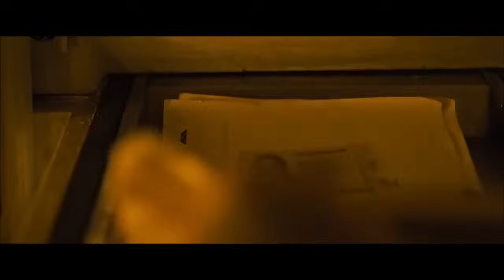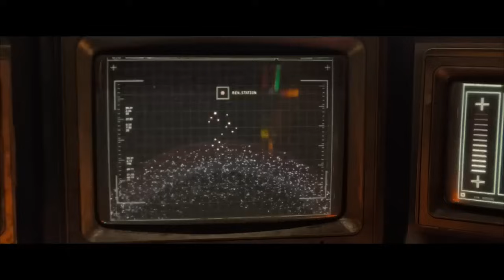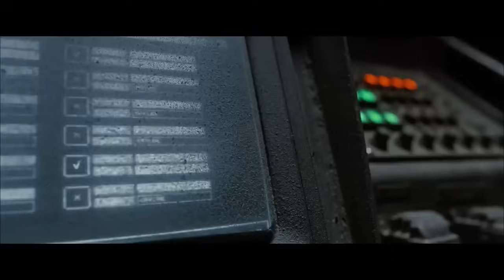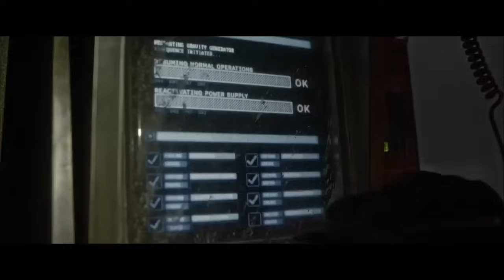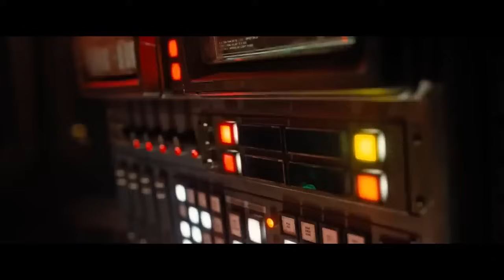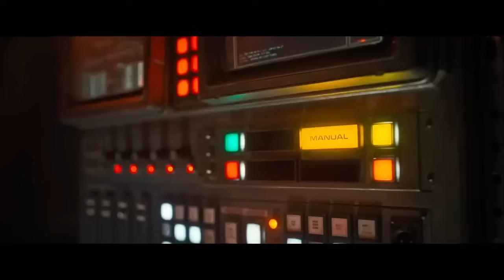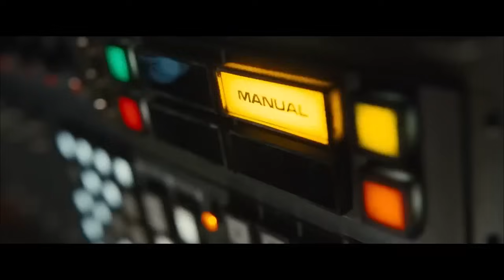Comment Battre Les XÉNOMORPHES dans ALIEN: ROMULUS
Imaginez que vous soyez piégé dans une prison flottant à plus de 450 km au-dessus de la planète avec le prédateur le plus dangereux de toute la galaxie. Ce sont des machines à tuer parfaitement entraînées pour la chasse, qui n'ont d'autre but que de détruire tous les êtres vivants qu'elles croisent. Et si vous ne pouvez ni courir, ni vous cacher, ni même vous battre, votre seul espoir de survie est de quitter cette station avant qu'il ne soit trop tard